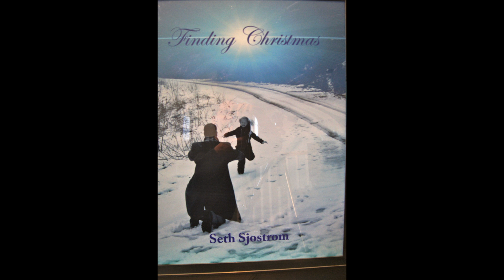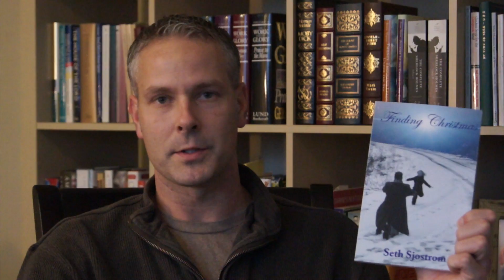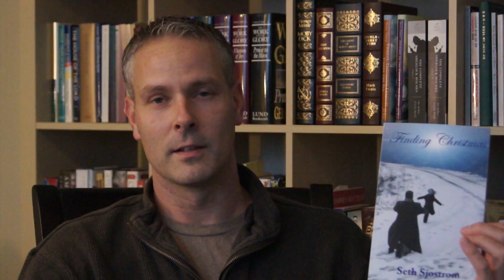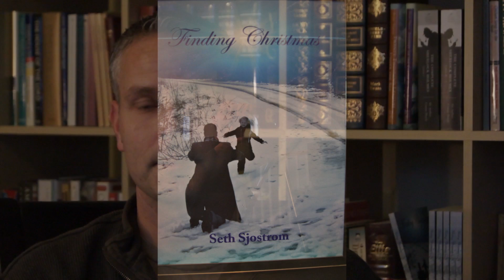Seth Sjostrom's "Finding Christmas"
-- Spend a few minutes with local author, Seth Sjostrom, as he discusses his latest book, "Finding Christmas."